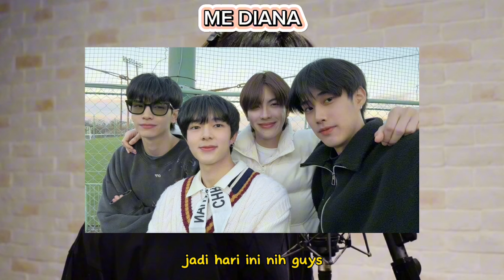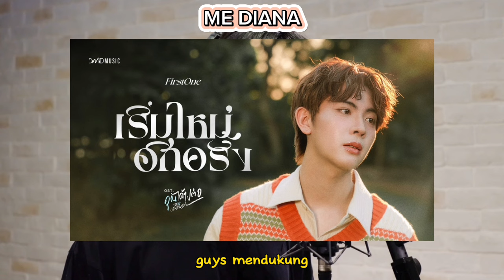GENG BARU NUNEW SERU ABIS, ZEE PRUK SUPPORT GENG NU NIH!!